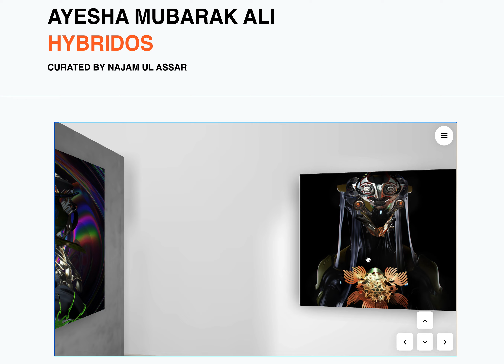Ayesha Mubarak Ali-Tour of Metaverse bodies show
Check out this super  cool exhibit with 5 of my works displayed as part of show organised by Lahore Digital Arts Festival under the theme of Metaverse Bodies.
Read up more here!